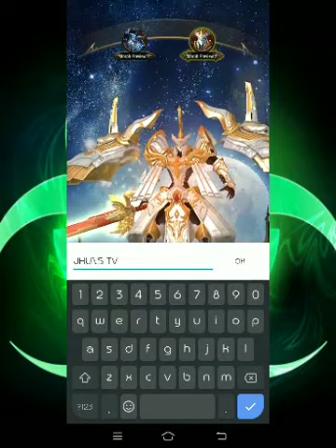METAMORPH MOBILE SECOND CHARACTER